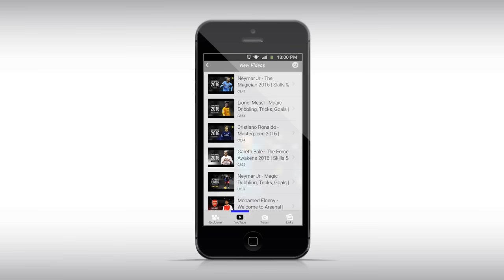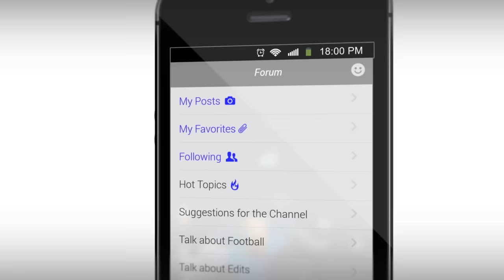Neymar Jr Brazilian Artist 2016 HD